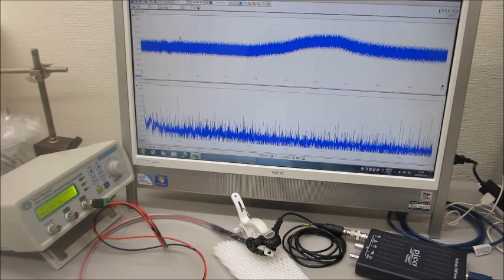超音波プローブによる、ダイナミック制御システム（メガヘルツの超音波制御技術）